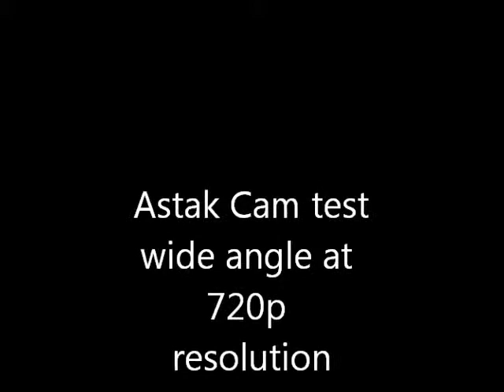Astak quick test